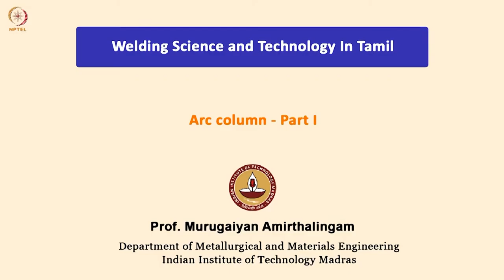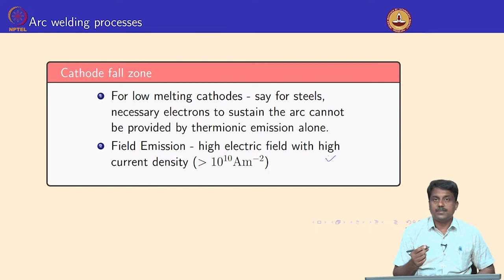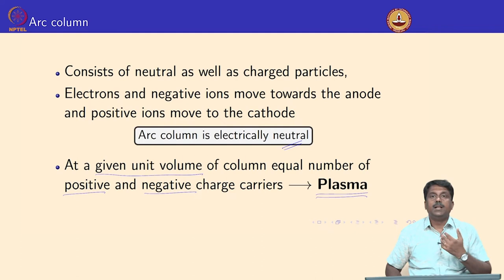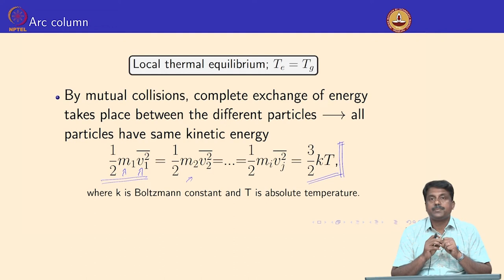Arc column - Part I